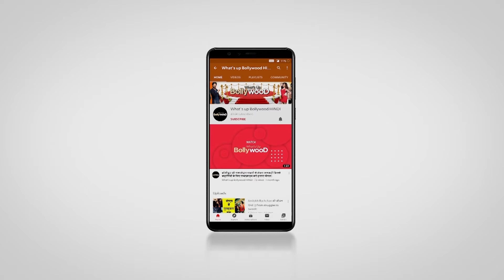Feature Bollywood toddlers who have already stolen the limelight from their star parents Hindi